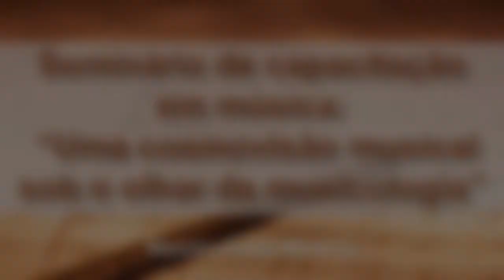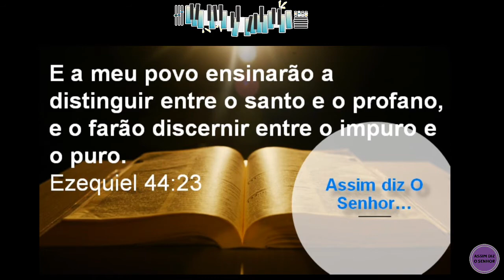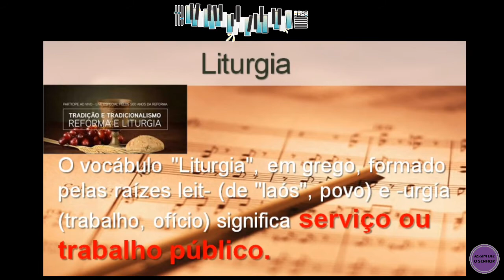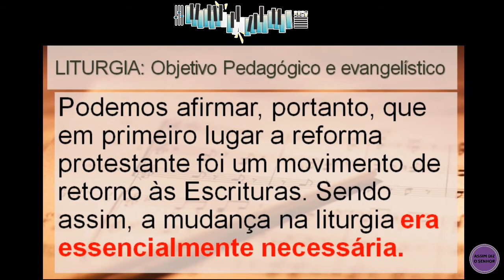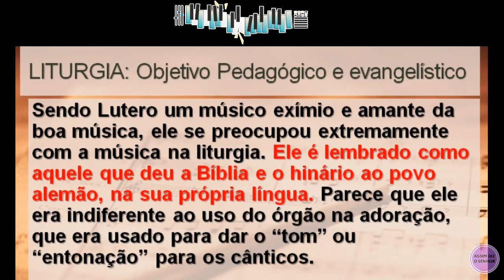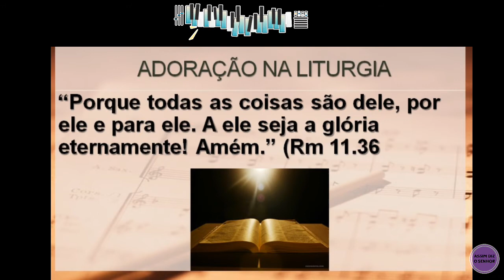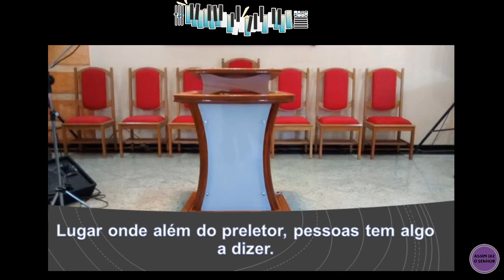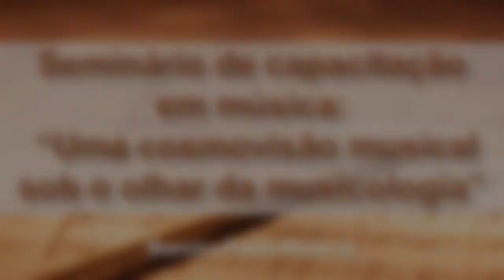Aula 15 - Seminário de capacitação musical, com Maestro Paulo Mufarrej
Seminário on-line que aconteceu nos dias 13/01/2020 à 30/01/2020. Ministrado pelo maestro  Paulo Mufarrej.

Deus nos fortaleceu até aqui, e confiamos que Ele fará deste seminário uma benção à milhares de pessoas em todo Brasil!

Não deixe de orar por este projeto!👇

*Você sabe o que é musicologia?*

*A música é capaz de produzir efeitos fisiológicos?*

*Você consegue identificar um estilo musical?*

*Afinal, Deus se importa com o estilo musical usado em adoração a Ele?*

Estas e outras perguntas serão respondidas no seminário que será apresentado pelo Maestro Paulo Mufarrej-  _Mestre em Educação Musical  pela Unesp/SP.  Foi Presidente da Ordem dos Músicos do Brasil/CREPa. Atualmente cursa o Doutorado em Musicologia. Atua como professor.

Canal Culto  Racional - Perguntas sobre música